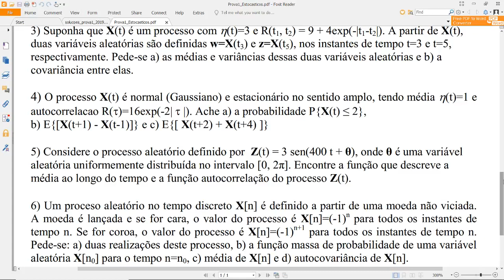5.b - Resolução de Prova de Processos Estocásticos / Aleatórios